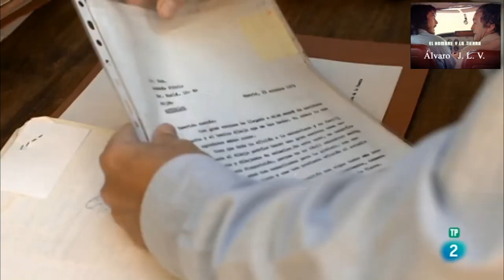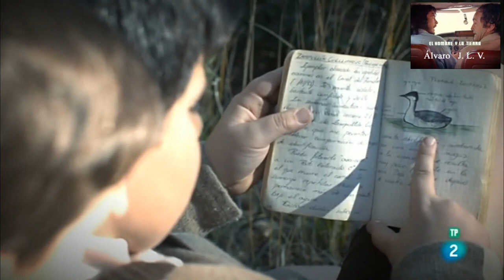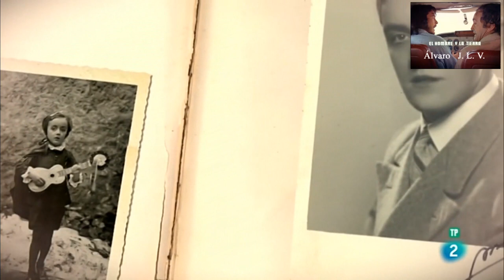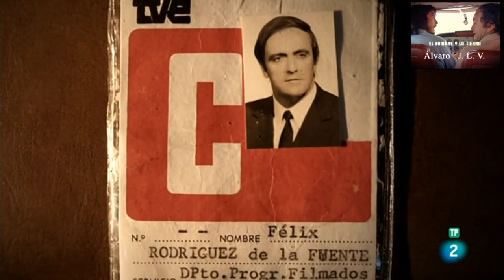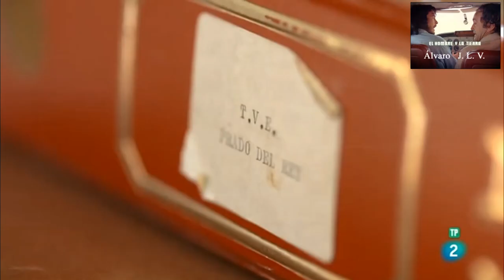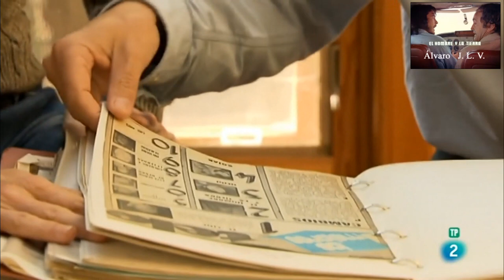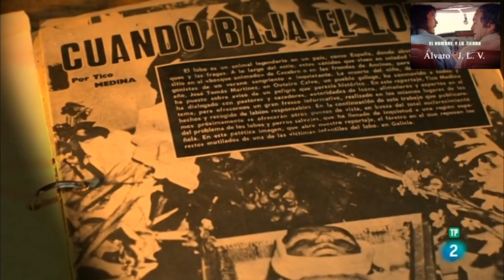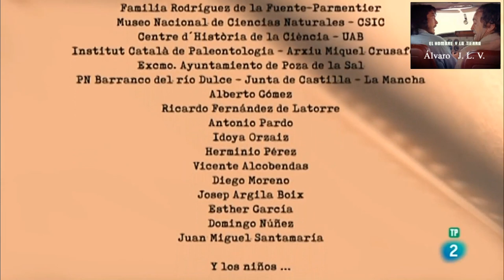41añossinfelix. Imprescindibles - El animal humano. Félix Rodríguez de la Fuente.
(14/03/1928 nacimiento, 14/03/1980 muerte, en accidente de avioneta de Félix Rodríguez de la Fuente)

Queremos recordar la pérdida hace cuarenta y un años de Félix Rodríguez de la Fuente, Alberto Mariano Huéscar y Teodoro Roa García, así como al piloto de la avioneta, Warren Dodson.

El documental retrocede en el tiempo y llega a los recuerdos infantiles de espectadores que se pegaban al televisor para ver y escuchar al carismático divulgador y naturalista Félix Rodríguez de la Fuente en unos programas que cambiaron la mentalidad de los españoles en relación con la naturaleza.
'El animal humano' cuenta con testimonios de su hija menor, Odile, su viuda Marcelle Parmentier, compañeros de trabajo y reconocidos científicos y naturalistas como Luis Miguel Domínguez o Carlos Tabernero, profesor de la historia de la ciencia. Además, ha profundizado en el archivo personal del naturalista donde se encuentran miles de documentos entre los que destaca la correspondencia que mantuvo con su público.

Documental emitido por RTVE el día 12/03/2018. Imprescindibles - El animal humano. Félix Rodríguez de la Fuente.